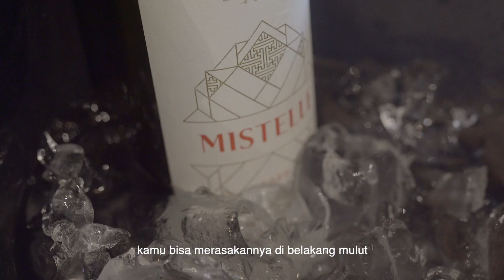TALE OF MISTELLE | Winemaker & Whatever | Sababay Winery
Welcome to the inaugural session of Winemaker and Whatever!

Today, our esteemed winemaker Guillaume Queron unveils the captivating stories and secrets behind Mistelle. From its rich flavor to the unique crafting process, immerse yourself in exciting chats that will elevate your wine knowledge and appreciation ✨